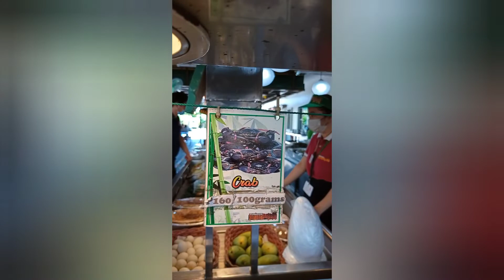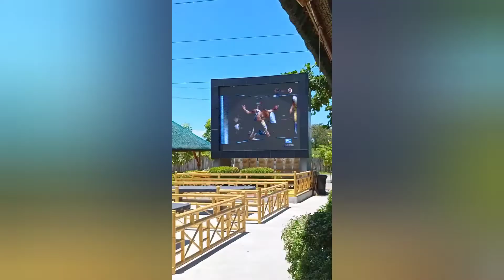Funnside Ningnangan Guagua